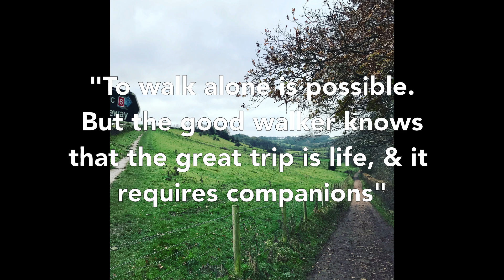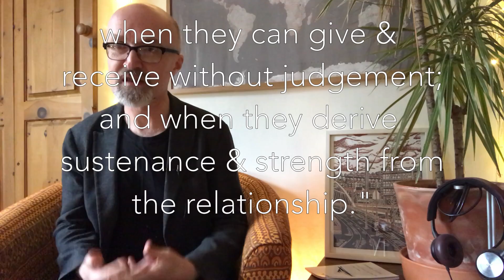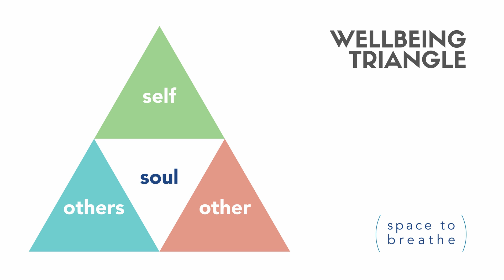Shhh... Connection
Our wellbeing is not simply about a search for self, we rely on connections with others to grow and flourish.  In this fifteen minutes of space to think and breathe, we focus on connection and the ways we gain strength from it.